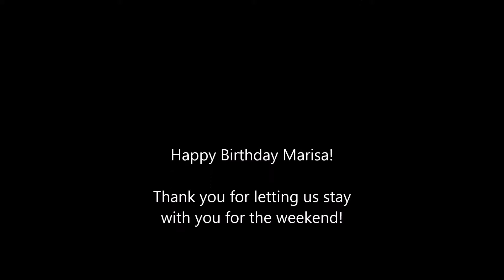Hayden Pond Massachusetts - Memorial Day ‘17